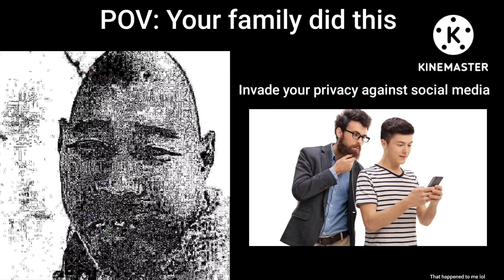Chinese Eggman becoming uncanny (Your family did this)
credit to @dekewr for the template